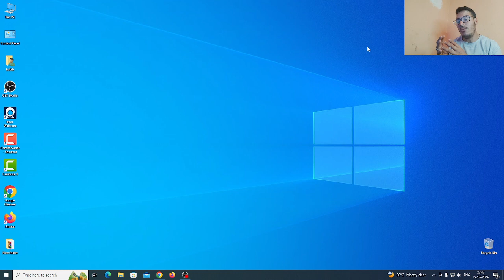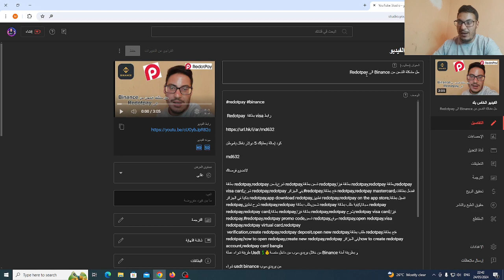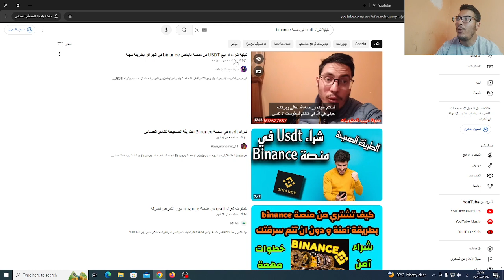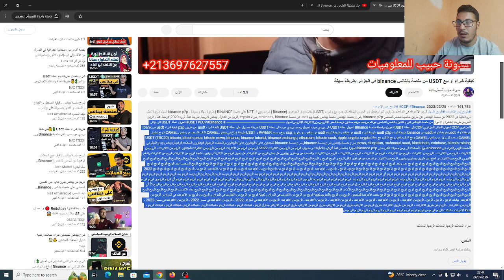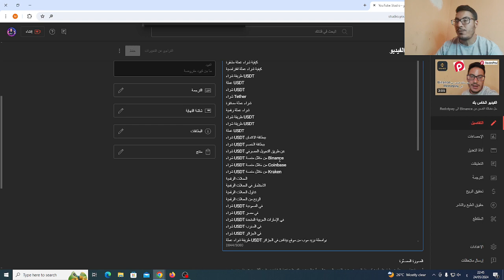كيفية تحسين قناتك وزيادة متابعين والتفاعل بعض نصائح مهام جدا الاصحاب القنوات صغير وكبير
زيادة ارباح قناة اليوتيوب | زيادة قيمة RPM في قناتك | زيادة الارباح لكل الف مشاهده

زيادة ارباح قناة اليوتيوب 2022 | زيادة قيمة RPM في قناتك | زيادة الارباح لكل الف مشاهده (RPM)
طريقة زيادة ارباح اليوتيوب
زيادة ارباح اليوتيوب و جوجل ادسنس
اسرع طريقة زيادة ارباح اليوتيوب
أسرار جديدة لزيادة RPM وأرباح اليوتيوب بسرعة مثل الصاروخ
افضل طريقة لزيادة ارباح اليوتيوب
طريقة صحيحة لتشغيل الاعلانات على الفيديو و زيادة ارباح اليوتيوب
5 طرق لزيادة ارباح القناة مجانا
كيفية زيادة الأرباح من اليوتيوب
طريقة زيادة ارباح ادسنس يوتيوب بطريقة شرعية
زيادة ارباح جوجل ادسنس 2022
زيادة أرباح ادسنس ومشاهدات قناتك
كيف يمكنني زيادة قيمة RPM؟
زيادة ارباح اليوتيوب 3 اضعاف | اسرع طريقة لزيادة ارباح جوجل ادسنس 2022
ما هو RPM وكيف يمكنني رفع سعر الRPM في قناتي
زيادة ارباح القناة | زيادة ارباح اليوتيوب بطريقة شرعية وقانونية | رفع RPM الخاص بالقناة
زيادة ارباح اليوتيوب cpm و Rpm اسرع طريقة لزيادة ارباح (3) اضعاف
ادسنس 2022
زيادة ارباح اليوتيوب | افضل طرق زيادة أرباح اليوتيوب
نصيحة لـ زيادة أرباح قناة اليوتيوب
زيادة ارباح اليوتيوب 2022 | زيادة الارباح لكل الف مشاهده (RPM)
طريقة زيادة ارباح اليوتيوب (3) اضعاف | زيادة ارباح اليوتيوب 2022
عوامل تؤدى الى ارتفاع أو انخفاض RPM و الفرق بين المشاهدة الربحية و الغير ربحية | انخفاض الارباح
ما هو RPM وكيف يمكنني رفع سعر الRPM في قناتي/ الربح من اليوتوب
زيادة ارباح اليوتيوب rpm 65$ لكل 1000 مشاهدة | اسرار جوجل ادسنس
ما هو RPM و الأرباح المقدرة | كل ما تريد معرفته عن الأرباح
1000 مشاهدة تساوي كام دولار ؟؟ |كم هي أرباح اليوتيوب للألف مشاهدة ؟
زيادة ارباح اليوتيوب من RPM باالاضعاف
زيادة أرباح اليوتيوب | زيادة Rpm بطريقة قانونية | اسرع طريقة لزيادة أرباح جوجل ادسنس
زيادة ارباح اليوتيوب بشكل خرافي 300$ لكل 1000 مشاهدة | ربح المال من خلال مشاهدة الاعلانات
زيادة ارباح اليوتيوب | اسرع طريقة لزيادة ارباح جوجل ادسنس 2022 "زيادة ارباح اليوتيوب"
واخيرا | الطريقة السحرية لزيادة ارباح اليوتيوب 5 اضعاف | افضل موقع لزيادة ارباح اليوتيوب وبالدليل
زيادة ارباح قناه اليوتيوب رغم ضعف المشاهدات | مهم لكل اصحاب قنوات اليوتيوب
زيادة ارباح اليوتيوب ( 7 خطوات عملية من اجل ارباح اكثر ) 2022